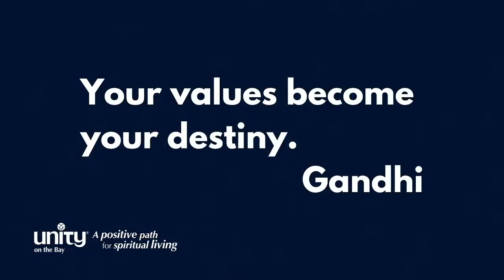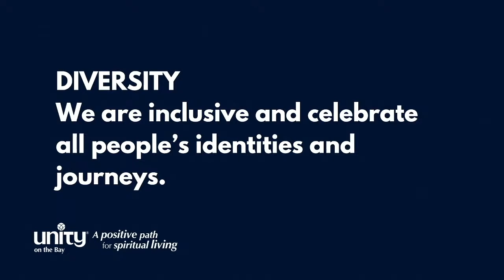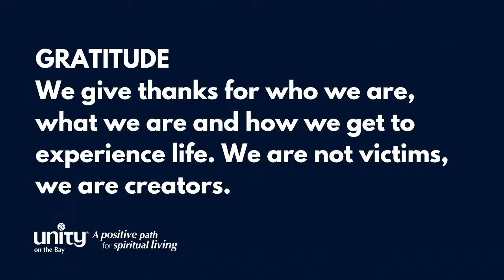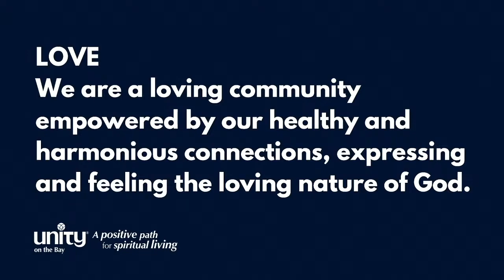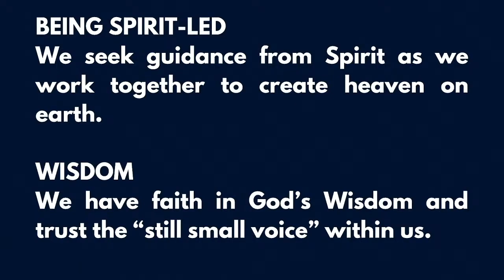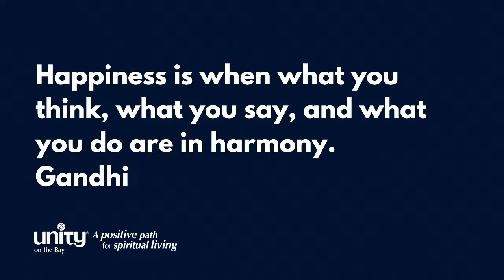"Aspiration of Values" with Rev. Juan del Hierro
Join members of our spiritual community as they share their own experiences of the core values of Unity on the Bay. While they are aspirational in nature, our core values continue to deepen our experience of each other and God. They call us to remember our truth and empower us to live that Truth more fully. What values are you being called into? What are you inspired by, and how are you inspiring others? Together, we will explore how what we value creates our experiences and manifest in our lives.

❤️ ARE YOU NEW? Let us know by texting NEW to so we can send you a welcome gift and information to help you know our community better.